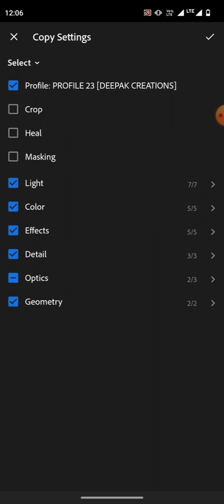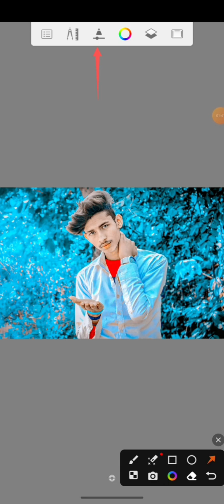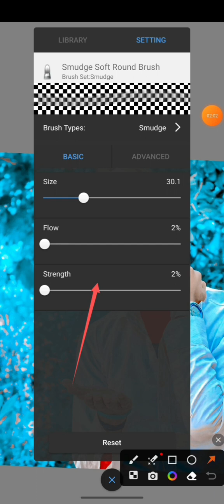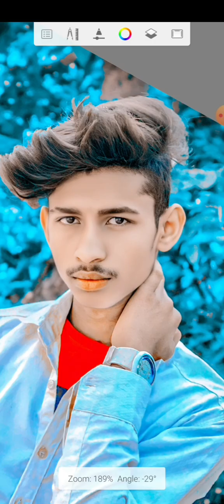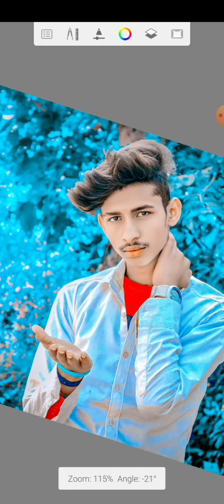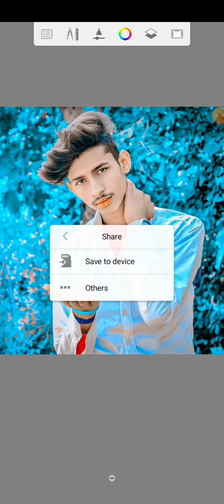HDR face smooth aagaya hai support to support jan log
hello friends support to support jan log 🥰♥️